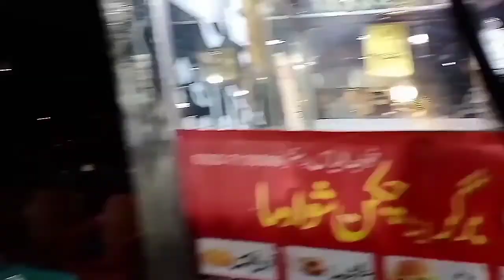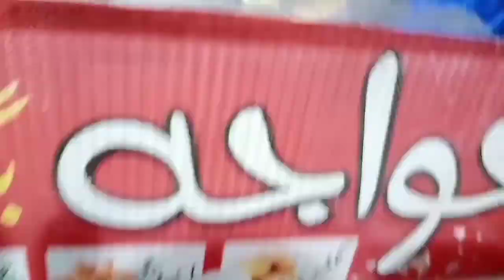Trying Best Low Budget Burger in Sargodha|Pakistan|For People